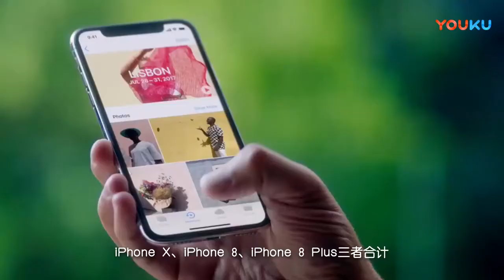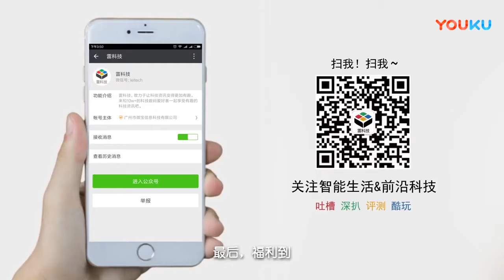神话破灭！iPhone X销量不如预期，苹果砍掉大量订单